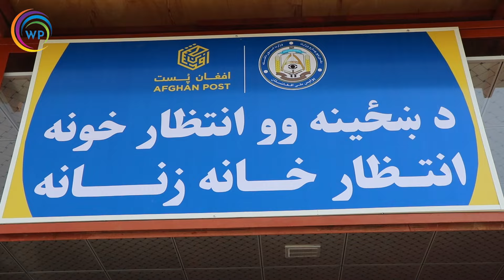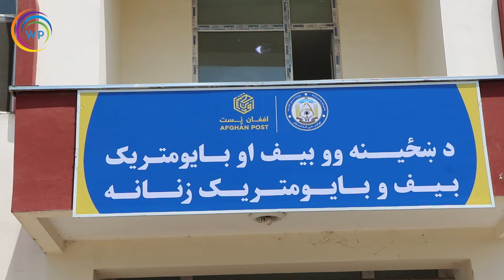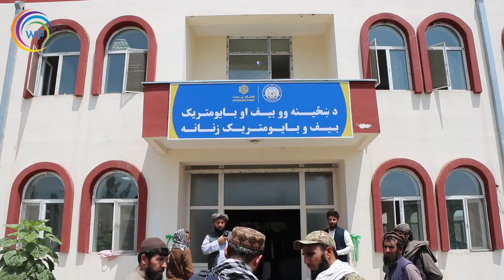افتتاح سه مرکز جدید پاسپورت در کابل / اخذ پاسپورت به مدت یک روز